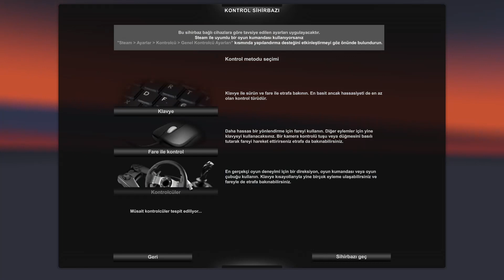Ets 2 İçin Direksiyon Seti Ayarları Ve Kolay Kurulum (Logitech G29 + Shifter Ayarları)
Merhaba sevgili arkadaşlar çok istediğiniz benden beklenen direksiyon seti ets uyarlaması videosu sizlerle hem ayarları yapıp hemde tuşların yerlerini zorlanmadan çözebilirsiniz tek yapmanız gereken bu videodan önceki direksiyon seti inceleme videosundan buraya gelmek olacaktır